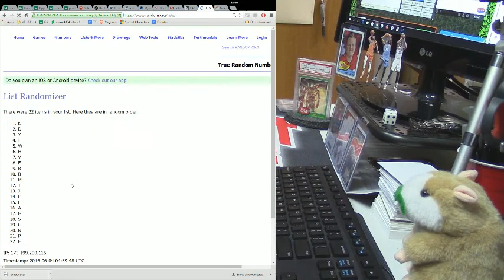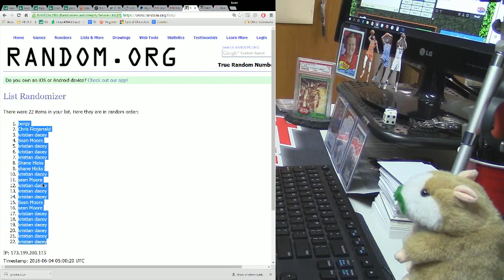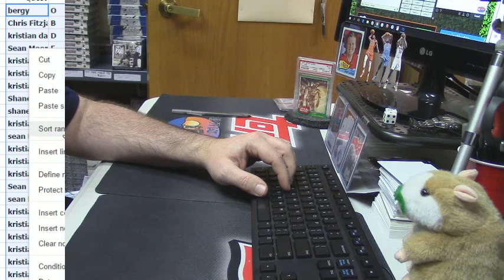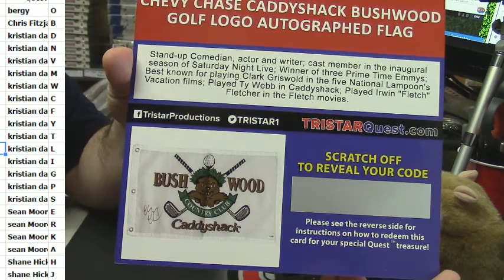2016 Tristar Quest Evelope Random